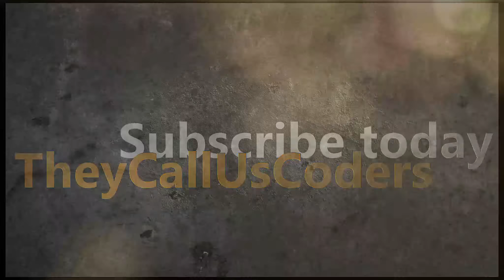Welcome to Loadout | (Introduction)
READ THIS

This is an introduction to the game Loadout.
There is no gameplay within this video, just going trough the startscreen and the settings.

This game is free-to-play on steam, join the action now!